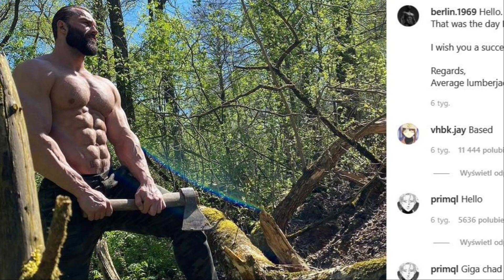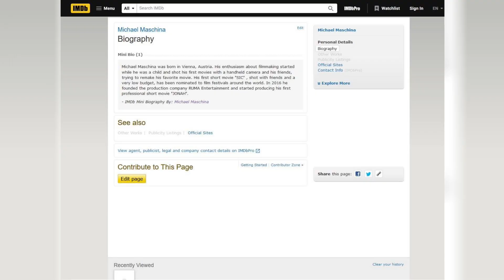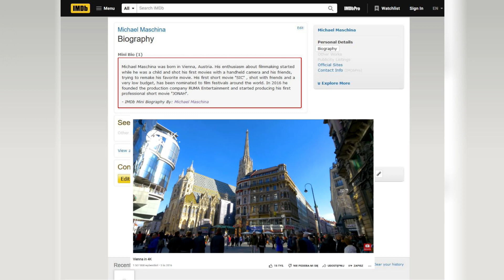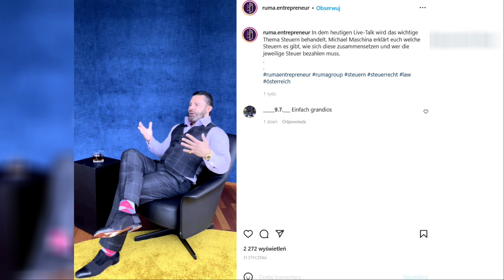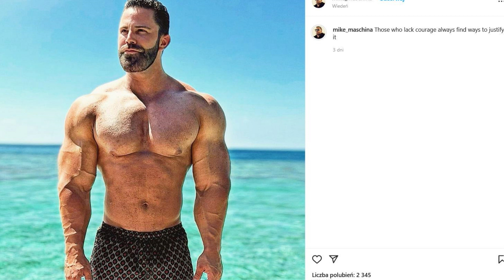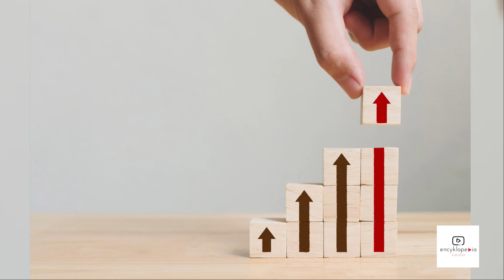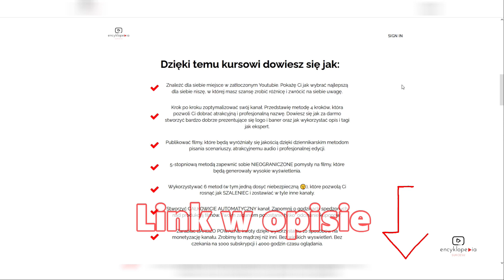Oto CESARZ PODBRÓDKA!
W materiale przedstawiam posiadacza najbardziej spektakularnego podbródka - Michaela Maschina.